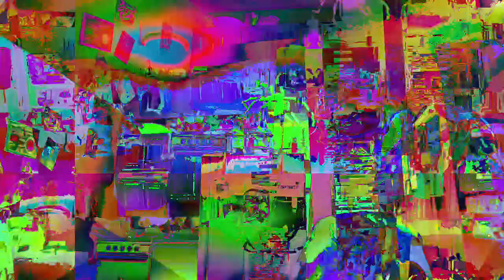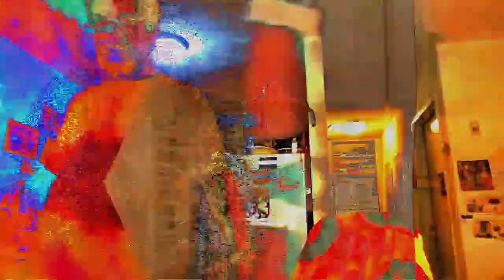[EPILEPSY WARNING] Movie 23 05 25 23h24m21s *Photosensitivity Warning*